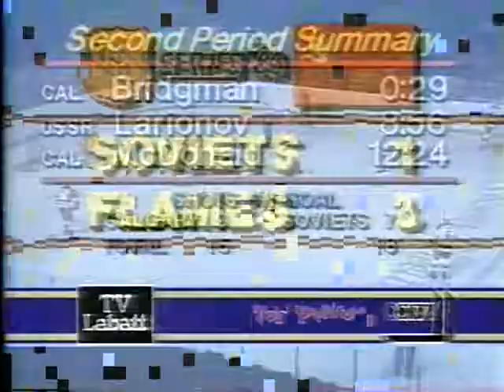Superseries 1982/83. CALGARY FLAMES (CANADA) - USSR (03.01.1983, Calgary, game 4/6)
Суперсерия 1982/83. КАЛГАРИ ФЛЕЙМЗ (КАНАДА) - СССР
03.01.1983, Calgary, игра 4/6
СССР: Мышкин; Фетисов-Касатонов, Билялетдинов-Первухин, Вожаков-Бабинов, Гимаев-Стариков; Крутов-Ларионов-Тюменев, Герасимов-Быков-Васильев, Капустин-Шепелев-Шалимов, Скворцов-Семенов-Светлов.
КАНАДА: Эдвардс, Лемелин; Данн-Элоранта, Хантер-Конройд, Рейнхарт-Рассел; Шуинар-Ялонен-Кент Нильссон, Пеплински-Ризер- бро-Кристофф, Кир-Хислоп-Макдональд, Мередит-Бриджмен-Хиндмарш, Лавалье.